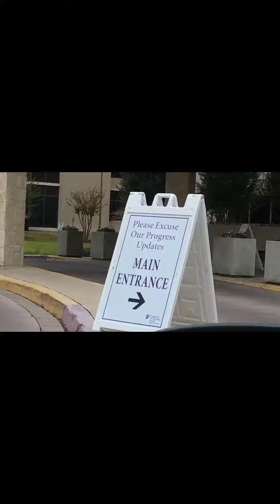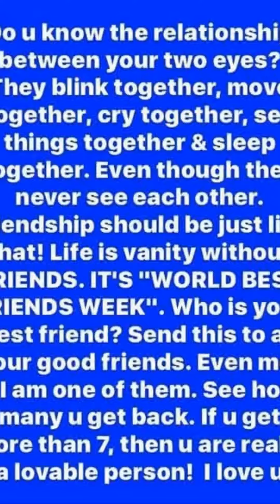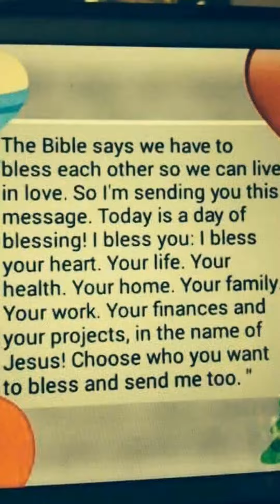THE AWAKE OF TINA MCVEA CURTIS(5)